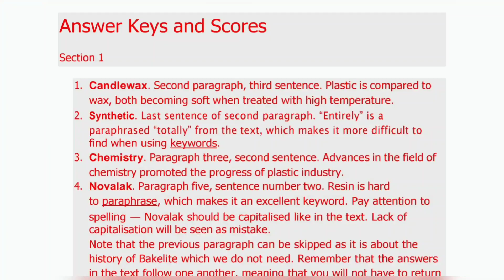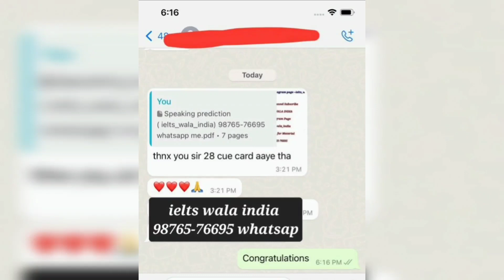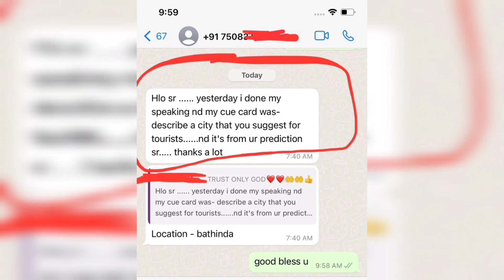Good new for February students, 4 february ielts exam, 11 february ielts exam,16 February ielts exam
Good new for February students, 4 february ielts exam, 11 february ielts exam, 16 February ielts exam, ielts

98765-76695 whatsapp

People also search for:

4 february ielts exam

11 february ielts exam

16 February ielts exam

25 February ielts exam